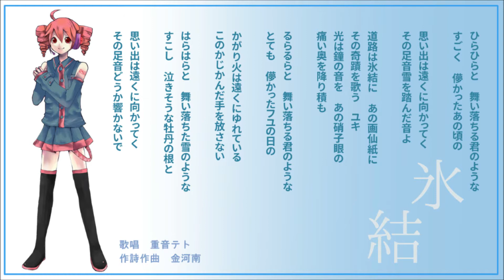【重音テト】氷結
まさかのPデビュー。